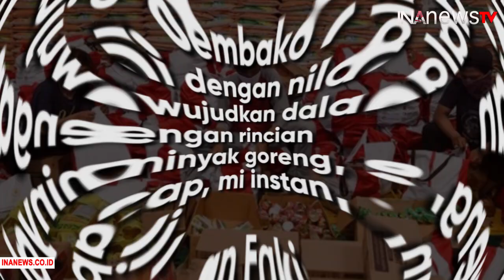Sembako Bansos Presiden di Peotes Penerimanya di Cengkareng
PT.MBC ( Mitra Bisnis Ciptakarya)
Jl. Rumah Hobbi Kemang, Lt. 3 Jakarta Selatan

Dari keterangan didapat Redaksi video diunggah melalui akun facebook Entin Azizah yang di share melalui grup facebook Manusia Merdeka . Begitu juga video yang sama terdapat dalam akun twiter @Wagiman Deep.

Dari keterangan video tersebut Bansos yang ada tidak sesuai dengan apa yang disampaikan Kemensos.

Dari keterangan Menteri Sosial, Juliari P. Batubara di Jakarta, Jumat 17 april 2020, menjelaskan indeks bantuan adalah Rp600 ribu per keluarga per bulan.

Setiap bulan bantuan ini disalurkan dua kali masing-masing Rp300 ribu per paket sembako termasuk kemasan dan ongkos kirim. Bansos sembako terdiri dari beras, minyak goreng, sarden, kornet, sambal, kecap, mie instan, susu UHT, teh celup, hingga sabun mandi.

Waktu pengiriman bantuan adalah April, Mei, dan Juni. Bantuan diberikan kepada keluarga miskin dan rentan terdampak COVID-19, yakni DKI Jakarta, sebanyak 1,3 juta KK.

Mensos mengatakan mekanisme penyaluran bansos dimulai dari penyediaan dan pengemasan sembako di gudang penyedia barang, kemudian dikirimkan ke rumah Keluarga Penerima Manfaat (KPM). Mekanisme ini ditempuh agar penerima bansos tidak keluar rumah di masa pencegahan pandemi COVID-19 ini